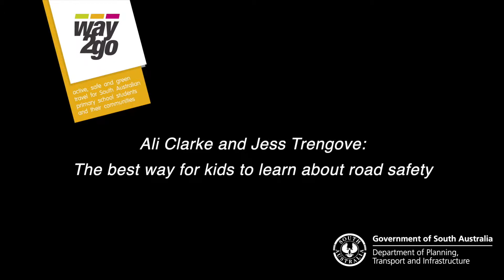Way2Go - Learning about traffic safety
Ali Clarke and Jess Trengove: The best way for kids to learn about road safety